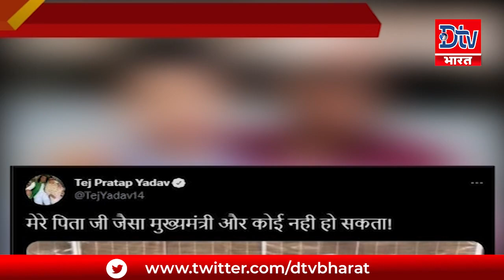बगावती तेजप्रताप का नरम हुआ तेवर, सुलह के बने आसार